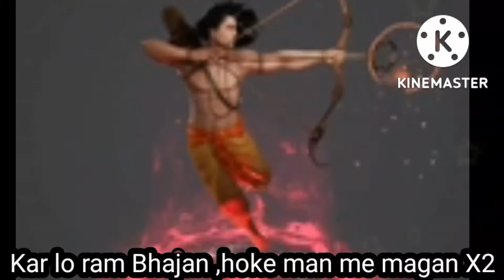Kar lo Ram Bhajan _ hoke man me magan (film song based)@staywithonlyneelkamal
कर लो राम भजन _ होके मन में मगन (फिल्म सॉन्ग बेस्ड श्री राम भक्ति सॉन्ग)
श्री राम की भक्ति